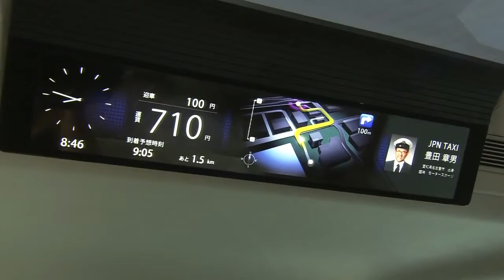JPN Taxi Concept at the 2013 Tokyo Motor Show